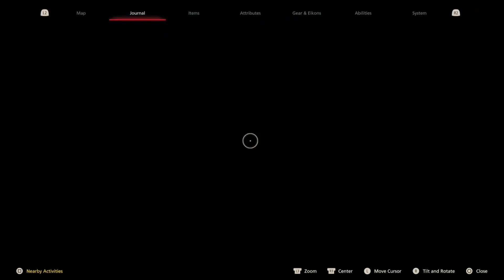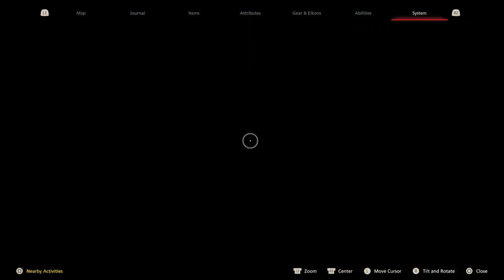Final Fantasy XVI | Playthrough | Part #21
Starting with the opening two hours of finalfantasyxvi from the demo, I'm playing through FF16! The game has a lot of violence, blood, gore and bad language.